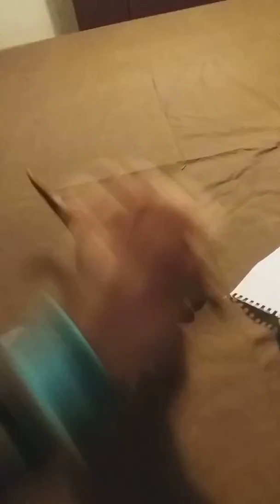La chancla part 2